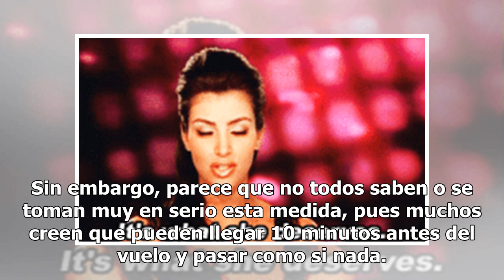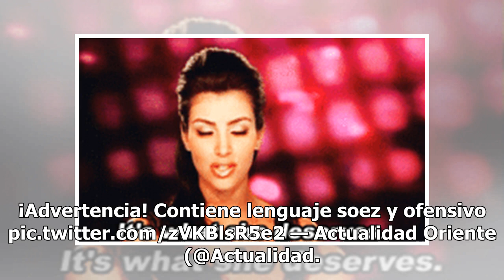Ya siéntese nivel: Señora llega tarde al aeropuerto, no la dejan subir al avión y causa destrozos